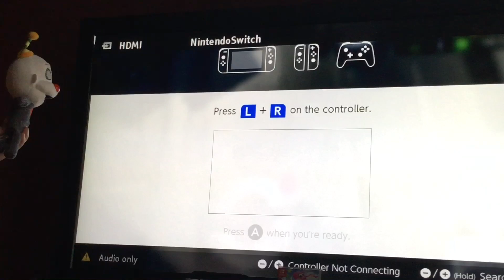FNaF SL Plush " Ennards Nintendo Switch"